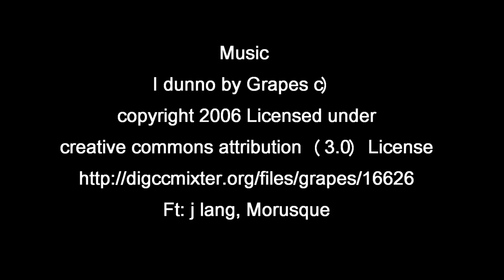Custom Wooden Stove Surround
I was commissioned to make a custom wood stove surround and my brief was something simple elegant and to work with the elements already used in the room. So i chose to go with an oak surround of light character to match the flooring and other furniture and gave it an inward beveled edge to accent lighten the look and create a shadow line.